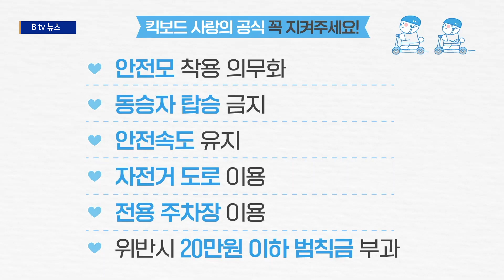[경기소방안전24] "즐거운 킥보드 타기"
한번에 끝내는 119초 안전교육!
빠르게 퀵! 탈 수 있는 전동 킥보드.
안전하게 타는 방법!

일단 자전거용 안전헬멧은 무조건 무조건 써야해요!

헬멧을 쓰기 전에 눈으로 확인할 것!
안쪽에 충격흡수재가 잘 고정되어 있는지,
헬멧 바깥쪽이 부서진 곳은 없는지 한 번 보세요.

안쪽이든 바깥쪽이든 조금이라도 파손된 곳이 있다면 머리에
큰 충격이 왔을 때 머리를 보호해줄 수 없습니다.

또, 헬멧이 너무 크면 이렇게 눈을 가려서 위험해요.
벗겨지거나 뒤로 넘어가지 않게 내 머리에 맞게 조정하기!
저 처럼 팔, 다리에 보호장구를 착용하면 (넘어지며)
넘어질 때도 후~그렇게 아프지는 않아요.

자, 이번에는 퀵보드를 타기 전에 안전한 지 확인하는 법!
금이 가 있거나 휘어져 있거나 파손된 퀵보드는 큰 사고로
이어질 수 있습니다. 절대 타지 않기!

이렇게 천천~히 타면서 브레이크, 가속레버가 정상적으로 잘
작동하는지도 체크해주세요~!

야간에는 운전자나 보행자가 킥보드를 볼 수 있도록 라이트를
달고 운행하는 센스~!

전동킥보드는 16살 이상의 원동기장치자전거면허가 있는
사람만 탈 수 있어요~!
속도는 시속 25킬로미터 이하로~!
2명이서 타면 절대 안돼요~!
음주운전도 당연히 안됩니다~!

너무 장시간 과도하게 충전하면 불이 날 수 있어요.
반드시 충전이 다 되면 코드를 빼주시고!
혹시 건물 입구에서 충전하다가 불이 나면 건물 안에 있는
사람들이 대피할 수 있는 문이 막히기 때문에
현관문이나 비상구 근처 충전은 금지!

주기적으로 내 킥보드의 충전기는 안전한지 구매한 곳에서
점검을 받는다면 더욱 안전하게 킥보드를 탈 수 있겠죠?

참, 공유 킥보드를 반납할 때는 길가에 아무렇게나
눕혀놓으면 다른 사람을 위험에
빠뜨릴 수 있다는 것도 잊지 마세요~!

지정된 장소에 바르게 세워서 놓아주세요!
그럼 안전한 킥보드 타기 끝~!

경기도 소방재난본부의 이규엽입니다.

오늘은 안전하게 전동킥보드 타는 방법을 119초 영상으로

전동킥보드는 조작 방법이 쉽고,
이동성이 좋아 점점 사용자가 많아지고 있는데요.
또 그만큼 안전사고도 정말 많이 일어나고 있습니다.

그럼 더 안전한 운행을 위한 전동킥보드 규정을

전동킥보드는 원동기장치자전거에 해당합니다.
2종 원동기 면허 또는 1종, 2종 운전면허를
가진 사람만 운행할 수 있습니다.

2종 원동기 면허는 만 16세 이상부터 취득이 가능합니다.
즉, 만 16세 미만의 청소년은 사용이 불가능합니다.

만약 무면허 운전의 경우 과태료 10만원.
13세 미만의 어린이가 운전시에는 보호자를 처벌하고 있습니다.
무려 10만 원의 과태료를 부과하도록 규정하고 있습니다.

전동킥보드는 어디로 다녀야 하는지 혹시 알고 계시나요?

자전거도로가 있는 곳에서는 자전거도로로 통행해야 합니다.
만약 자전거도로가 없다면 도로의 우측 가장자리로 붙어서
다녀야 하고, 보도와 차도가 구분된 도로에서는
차도로만 통행해야 합니다.

자전거보행자 겸용도로도 전동퀵보드가 다닐 수 있는 도로입니다.
자전거도로 통행 원칙 중요하니까 꼭 기억하시고요.
횡단보도에서는 꼭 전동킥보드에서 내려 끌고 건너야 합니다.

전동킥보드 음주운전 처벌도 일반 운전면허 취소와 똑같습니다.
운전자의 혈중 알콜농도가 0.03% 이상 0.08%미만이면
운전면허 정지, 0.08% 이상이면 운전면허가 취소됩니다.

여기에 더해서 범칙금 10만 원도 내야합니다.
만약 음주측정을 거부한다면
그때는 13만 원을 내야합니다.

마지막으로 꼭 당부드리고 싶은 것은
바로 킥보드의 충전인데요.
요즘 전동킥보드를 충전하다가
배터리 폭발로 화재가 많이 나고 있습니다.

이 화재에는 여러 가지 이유가 있는데요.
충전기가 과열되어서 나는 경우가 많습니다.
되도록 충전이 완료되면 콘센트를 뽑아
과충전을 방지해주시고요.

가정에서 전동킥보드를 충전하다가 화재가 발생하면 집 안에
있는 가족들이 대피할 수 있는 출입문이 막히기 때문에 현관
쪽에서 충전은 피해주시기 바랍니다.

경기도의 킥보드 안전수칙 영상 함께 보시면서
오늘 시간 마무리 하겠습니다.

다음 시간에 뵐게요. 감사합니다.